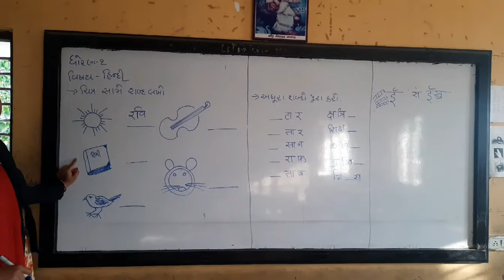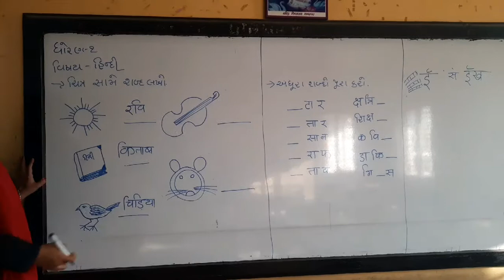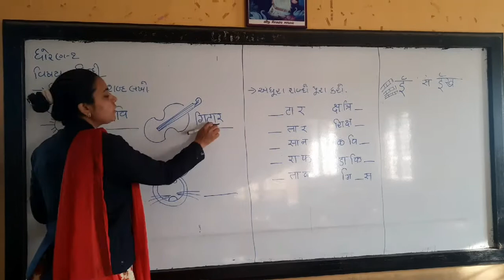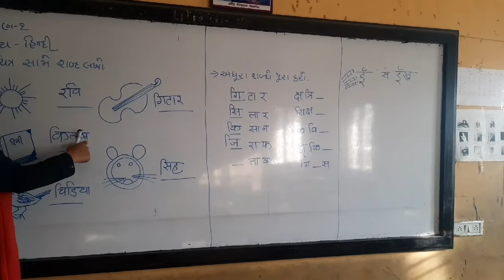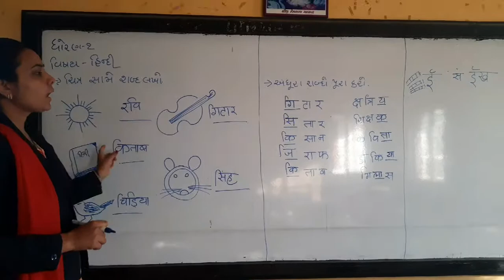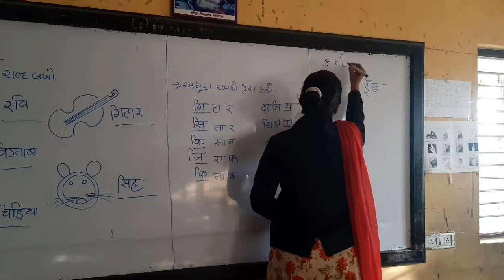STD 1 HINDI SHREEJI VIDHYALAYA